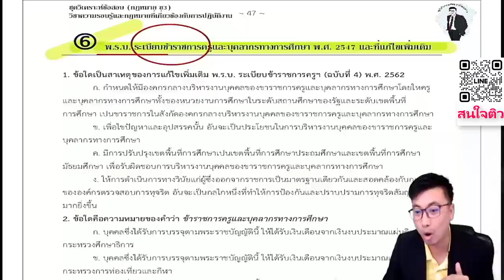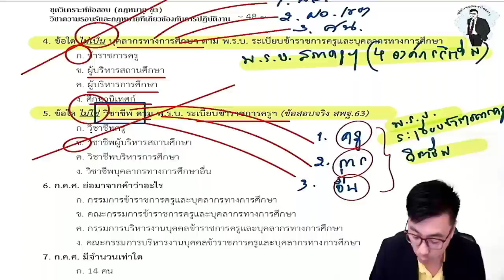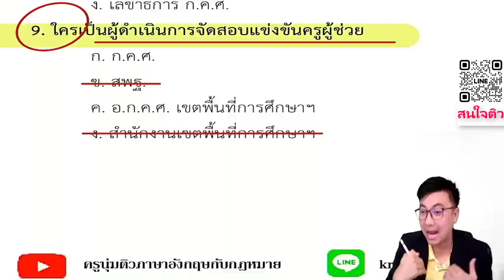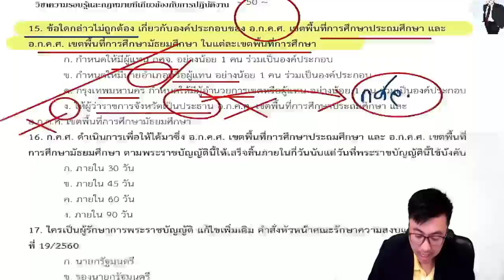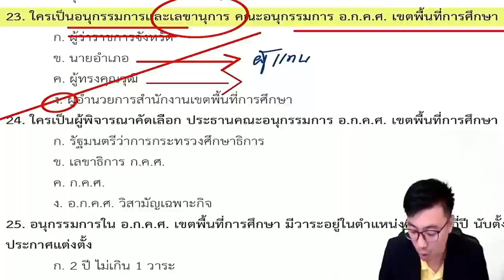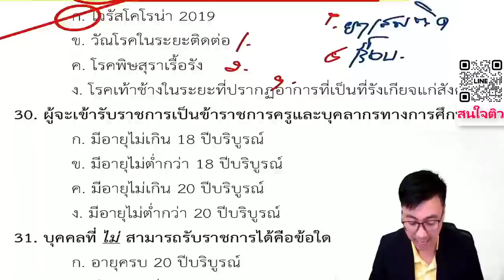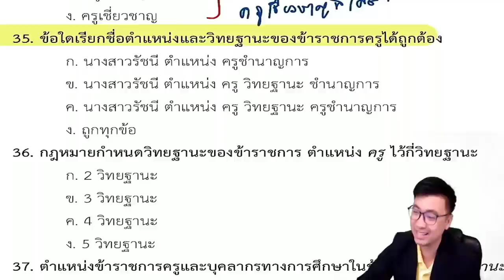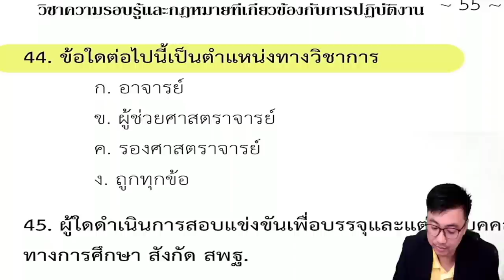ติวสอบครูผู้ช่วย [EP.7] ภาค ข กฎหมายที่เกี่ยวข้องกับการปฏิบัติงาน